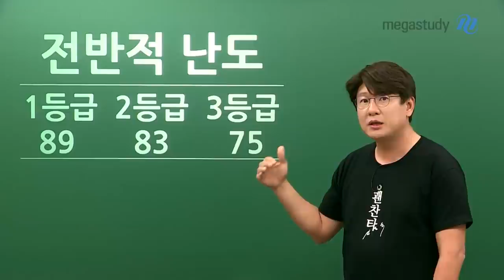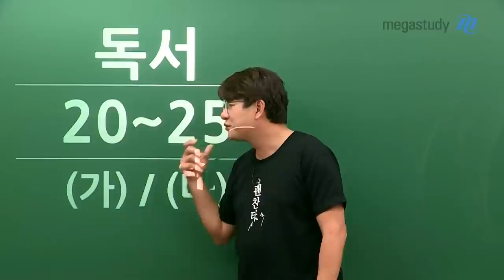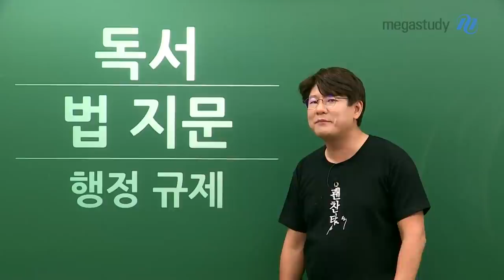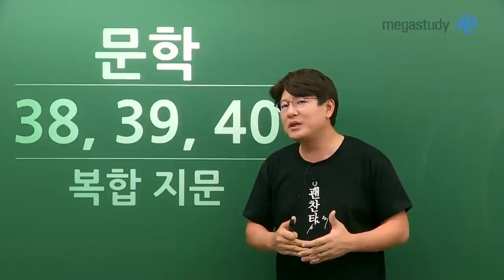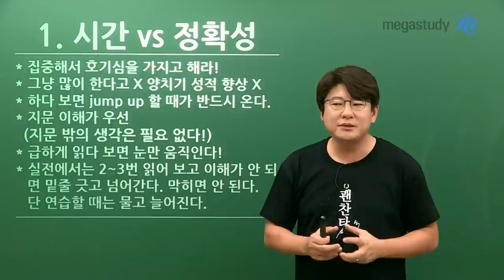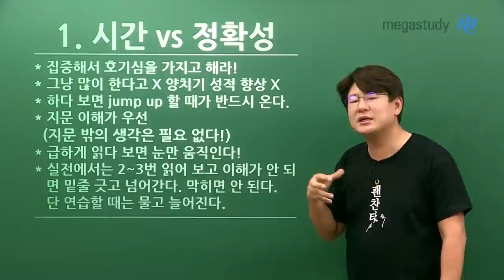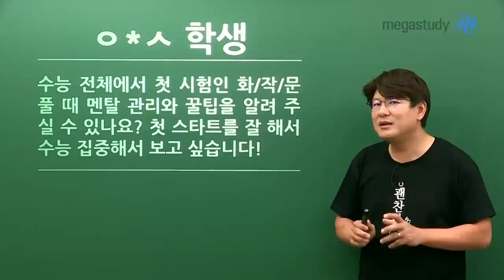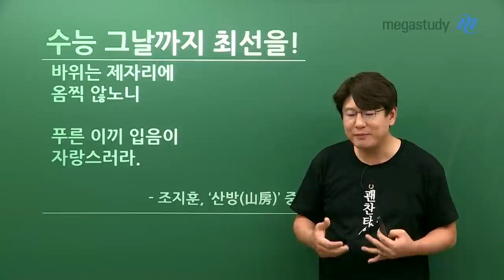[메가스터디] 국어 김동욱쌤 - 21학년도 9월 모평에 대하여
정말 고생했습니다.
힘든 상황에서 시험 치르느라 고생했습니다.
하지만 오늘의 기분이 태도가 되어서는 안됩니다.
오늘을 기점으로 더 집중하고 정진해보도록 합시다.

- 9월 모평 국어는 어떻게 출제되었나?
- 각 영역별로 어떻게 공부해야 할까?
- 지문은 어떤 순서로 읽어야 할까?
- 불안한 마음은 어떻게 해야 할까?
- 6시에 일어나고는 있니?